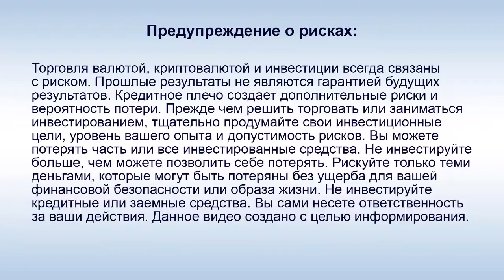11.11 - Распродажа от Mao Life!